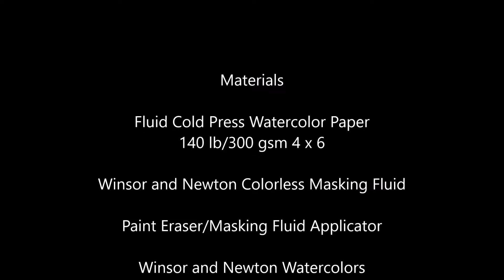Fall - Watercolor Speedpaint -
My entry into the Michaels contest. Tell me what you think of the quality of the video!